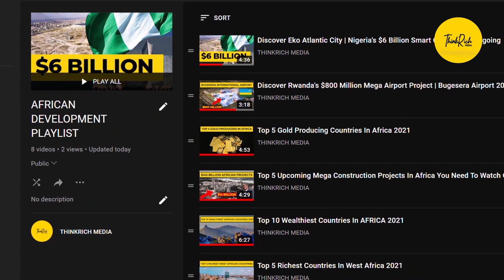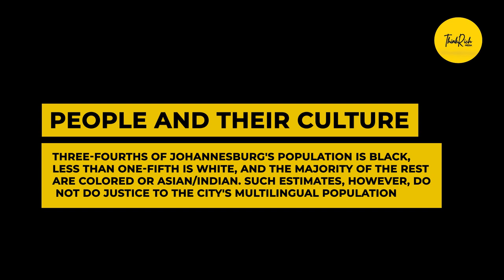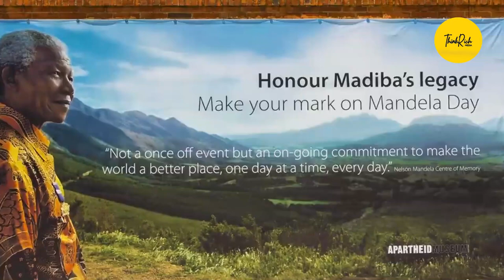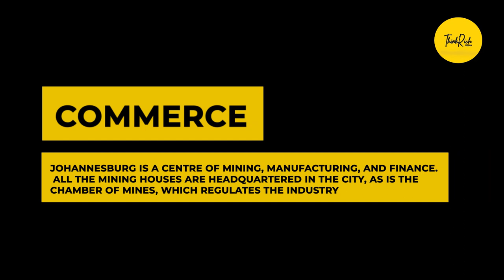Discover Africa's Most Developed City! Johannesburg South Africa 2021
Johannesburg, popularly known as the "city of gold," is a megacity and one of the 50 largest cities. It is the provincial capital and largest city in Gauteng, South Africa's wealthiest province. The city was founded in 1886, following the finding of gold on what had previously been a farm. Because of the extraordinarily enormous gold mine discovered along the Witwatersrand, the population grew to 100,000 people in ten years. Mining was the backbone of the Witwatersrand's economy, but its relevance is steadily diminishing due to depleted reserves, and service and industrial industries have grown in importance to the city's economy. Johannesburg is South Africa's financial and industrial capital, with a long history of gold mining. The city is fast changing from a seedy safari stopover to a thriving arts and culture center. Although most of the city's gold mines closed in the 1970s, the Witwatersrand gold sector accounted for more than 40% of global yearly gold production at the time. Rusted headgear, towering yellow-white mine dumps, and dusty Australian bluegum trees imported for underground timbering are still visible in the terrain. While gold mining is no longer permitted within the city borders, the majority of mining businesses still have offices in Johannesburg. The Constitutional Court, South Africa's highest court, is based in Johannesburg. Johannesburg is home to the headquarters of the majority of South Africa's major corporations and banks. It was one of the official host cities of the 2010 FIFA World Cup, and it also hosted the final.